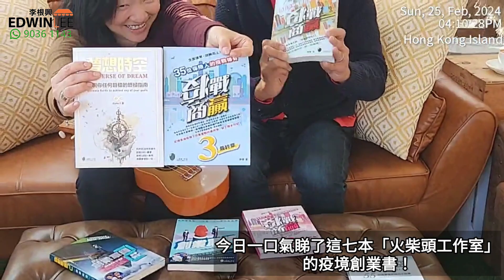今日一口氣睇了這七本「火柴頭工作室」的疫境創業書！231疫境創業故事 ...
今日一口氣睇了這七本「火柴頭工作室」的疫境創業書！

一方面好開心睇到好多成功創業故事（56+20+40+35+55+25 = 合共231個），在疫情期間如何「疫戰商贏」奮鬥。 成功創業者，遇到逆境，更支持身邊同伴，越疫越強！

另一方面，好傷心點解疫情過後，依然有好多人覺得好灰，好難做， 甚至乎更難做。 覺得香港已死，比疫情期更失去優勢。

疫情期間難做，疫後又是難做？究竟是疫情問題 還是自己問題？

既然要改變不了世界，是否應該改變自己，迎合市場通關後的新需要？ 改變自己心態，推出新產品及服務，迎合通關後的新消費常態。

不是強者生存，是適者生存，大家龍年加油！興